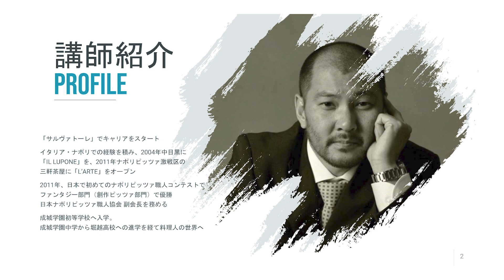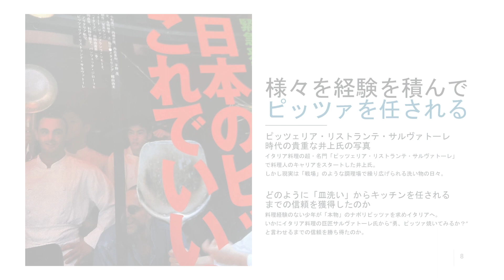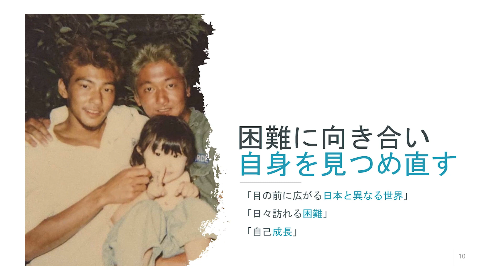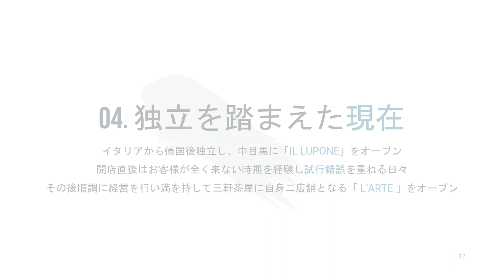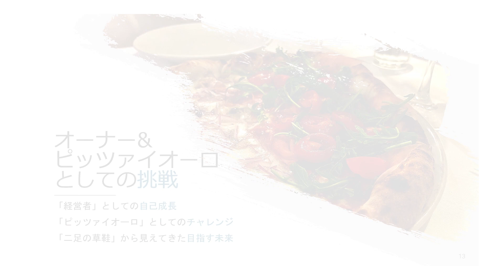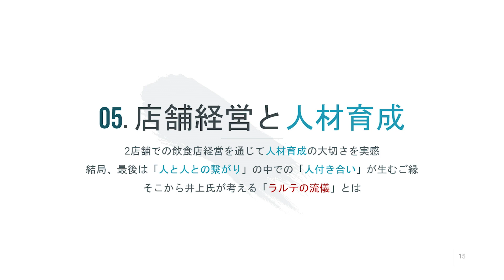『ピッツァを通じて目指す想像を超えた顧客体験～“ラルテの流儀”から学ぶ料理とブランディングと人材育成～』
Trattoria e Pizzeria L‘ARTE　オーナー＆ピッツァイオーロ
井上　勇

料理人/経営者として、どのようなお店作り/人材育成を行い顧客へのサービス提供を目指し、実現しているか視聴者に伝えることで、これからの教育の在り方や経営について知る

開催団体：成城大学

せたがやeカレッジは、世田谷区内６大学（国士舘大学・駒澤大学・昭和女子大学・成城大学・東京都市大学・東京農業大学）と区教育委員会が、共同で運営する生涯学習Webサイトです。大学、そして教育委員会の特色あるコンテンツを配信しています。